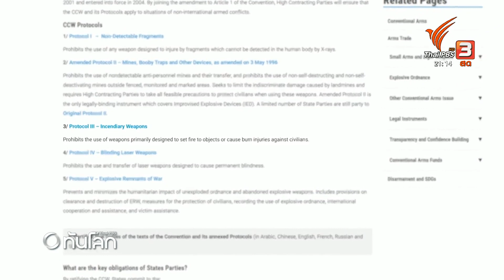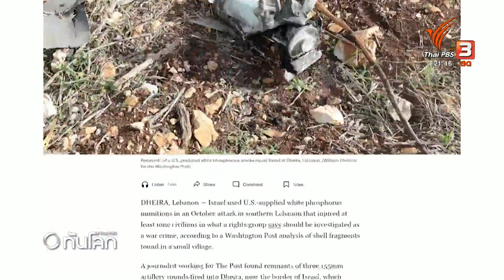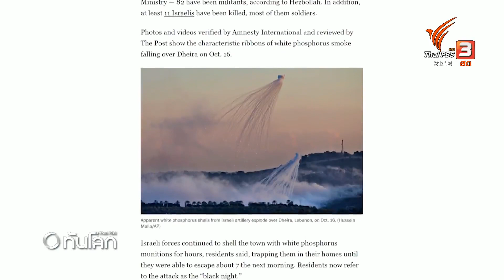ข้อถกเถียงการใช้อาวุธเคมีในสงคราม | ทันโลก กับ ที่นี่ Thai PBS | 13 ธ.ค. 2566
ข้อกล่าวหาที่อ้างว่าอิสราเอลใช้ฟอสฟอรัสขาวโจมตีพื้นที่ตอนใต้เลบานอน ทำให้เกิดความกังวลถึงผลกระทบจากการใช้อาวุธร้ายแรงในสงคราม แม้ว่าอิสราเอลจะตอบโต้ว่าเป็นปฏิบัติการภายใต้กรอบของกฎหมาย

ฟอสฟอรัสขาว ถูกวิจารณ์ว่าเป็นอาวุธที่ร้ายแรงต่อพลเมืองในพื้นที่สงคราม แต่กลับยังปรากฏการนำมาใช้โจมตีอยู่หลายครั้ง ติดตามกับคุณธรณินทร์ เทพวงค์